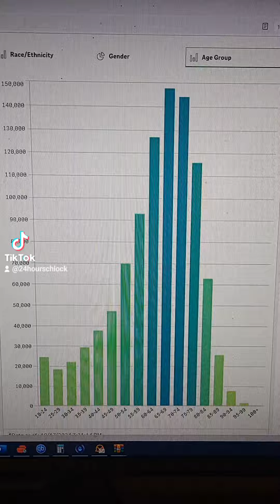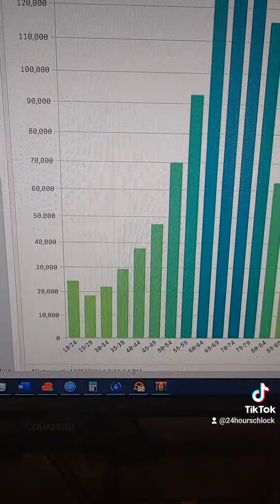2024 Election -- Georgia Demographic Breakdown